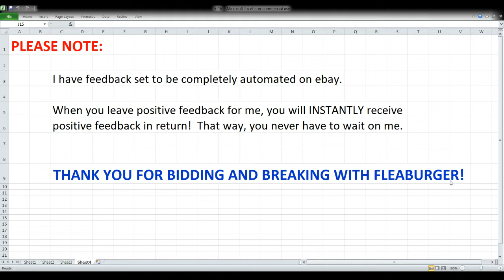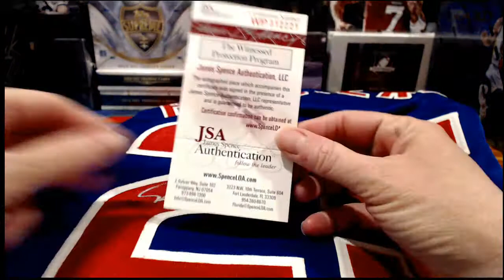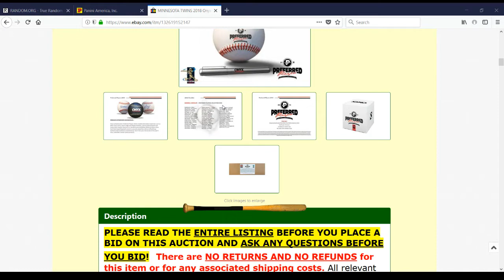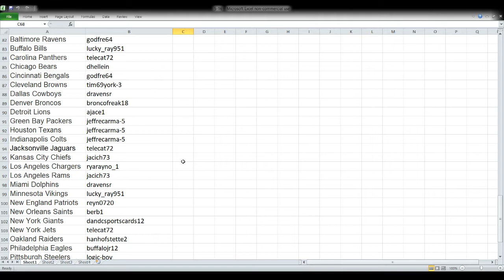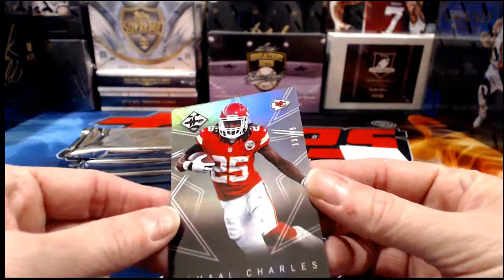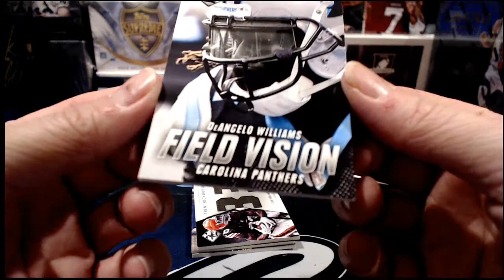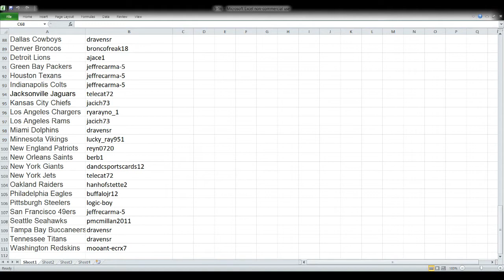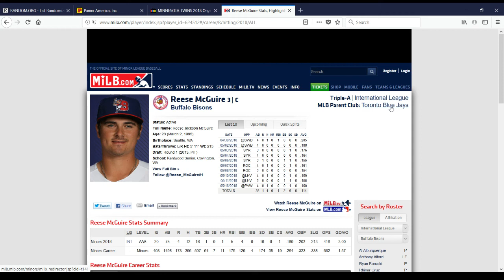ebay 5-16-18 Baseball & Football breaks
ebay auctions that ended 5-16-18 - Football & Baseball breaks:  1qx 2018 gold rush autographed baseball jersey break #1; 3x 2018 Onyx preferred players autographed baseball inner case break #8; 5x 2013 panini limited football 1/3 case break #2